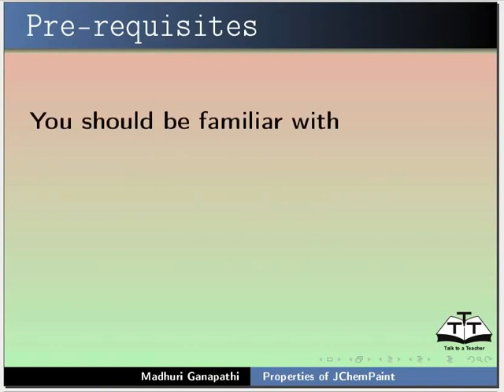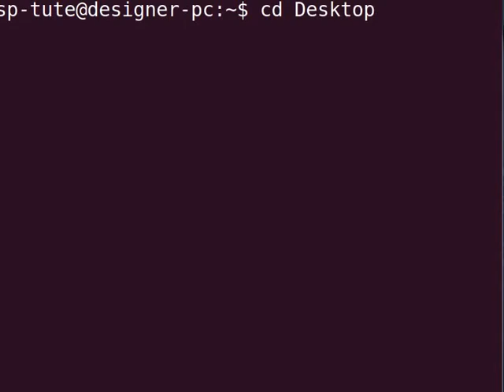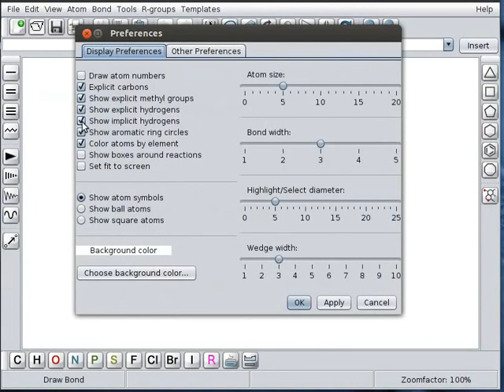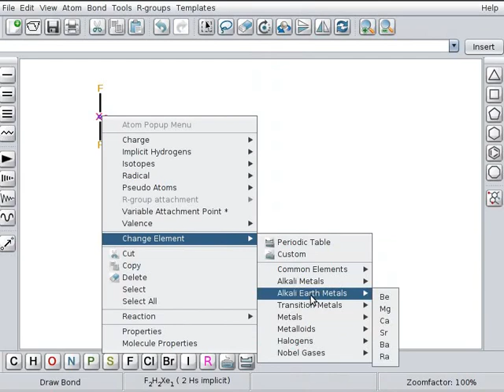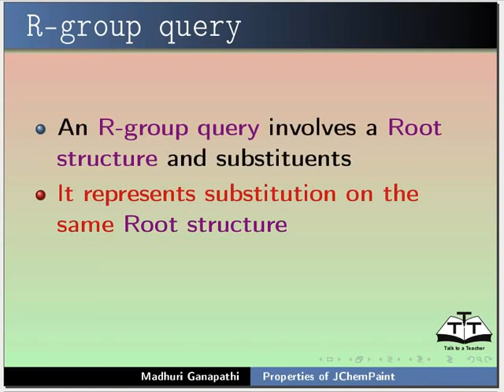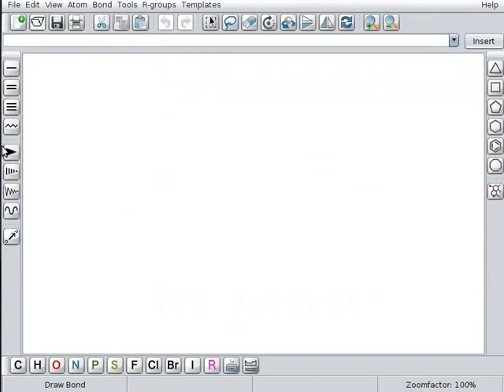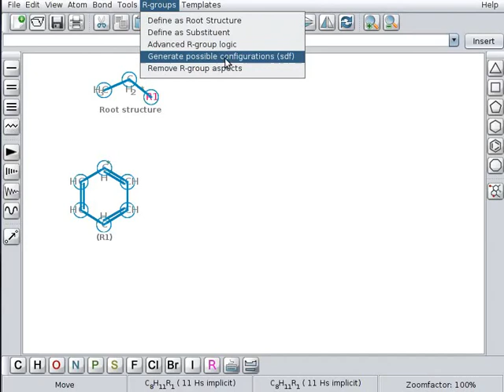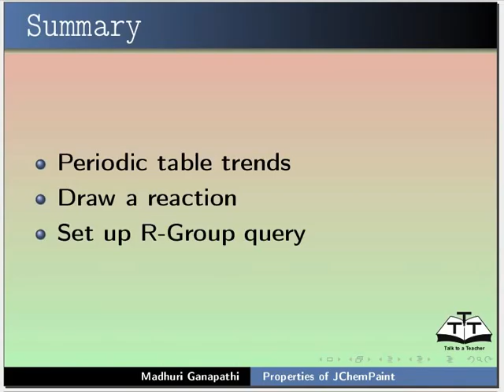Properties of JChemPaint - Telugu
పీరియాడిక్ టేబుల్ ట్రెండ్స్ వివరణ.
ఆటమ్ పాప్ అప్ మెనూ వివరణ.
ఒక రియాక్షన్ డ్రా చేయుట.
R-గ్రూప్ క్వరీ ని సెట్ చేయుట.